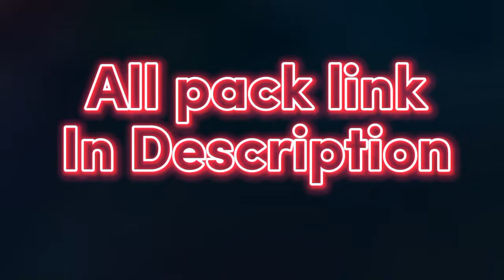Top 5 Emotes clip__no copyright strike ___viral_trend(720P_HD).mp4 Edit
Top 5 Emotes clip__Link -- in description___viral_trend(720P_HD).mp4 Edit by ‎@D TECHNICAL GAMER ⸙

Clip 4coming soon

give credit to use otherwise strike

0:01/4:51

TOP 20 HD QUALITY CLIPS || NEW TREND FF 💥 TOP 20 EMOTES - PACK ||

7.7K views · 1 month ago

639

FLIRTING & TROLLING RANDOM CUTE GIRL ON LONE WOLF😱 OP REACTION🔥 SHE CALL ME BOT

Laka Gaming•4.2M views

LIVE

ALOK GAMING•12 watching

8:20

Free Fire New Emote Royale All Rare New Emotes😍💎 In 9 Diamonds -Garena Free Fire

TSG ARMY•2.1M views

2:02

HIP HOP AND NEW EMOTE PRESET ALIGHT😈💥MOTION FF💥🎶||🤡 PANDA🤡-DESIIGNER || JEDAG JEDUG👀 VIRAL

GAMER WORLD•11M views

4:16

"56 Mistakes" In Baahubali 2 || Mistakes In Baahubali 2 Full Movie In Hindi || - Prabhas

Indian Filmy Mistakes•4M views

6:59

Thukra Ke Mera Pyar | Mera Intkam Dekhegi |Heart Touching Love Story | Esmile & Anjali |Prague Music

Prague Music•7M views

15:51

Free Fire Max Control Setting Full Details | Free Fire Pro Player Setting 2022 | Free Fire Setting

LOGIC GAMER•1.8M views

8:16

Adam Becomes a detective Part 2 😂 | Fearless Man FF New Video

Fearless Man•1.2M views

6:40

🤣mani meraj new comedy | suraj rox comedy new | mani meraj Vs suraj rox comedy Video | Famous_Comedy

ManiMeraj KING•527K views

23:53

Little Krishna Hindi - Episode 2 Govardhana Lila

Big Animation•27M views

13:54

CURIO•13M views

Description

639

Likes

7,732

Views

Jul 16

2022

Games

2017

Gaming

Music

Love Story

Titina (Oygúal Mix)

Eternal Youth

ARTIST

Indila

ALBUM

Love Story